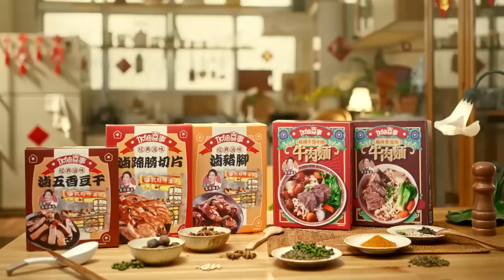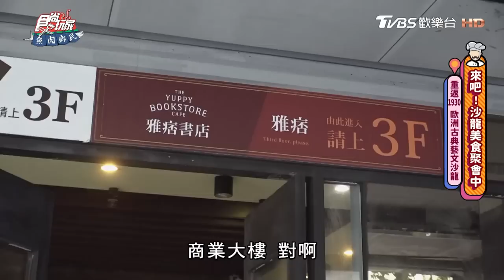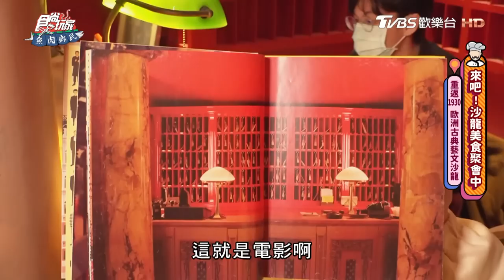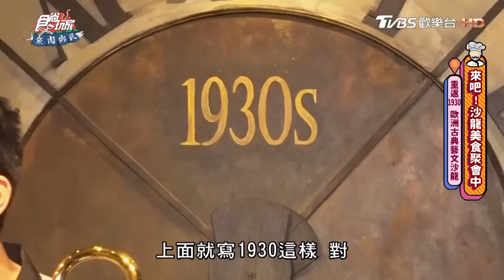[SUB]【台北】帶你展開沙龍之旅！味蕾.視覺.聽覺三重享受！ | 小禎.胡釋安.謝依霖.黃柏峰 SuperTaste in Taipei | 食尚玩家魚肉鄉民 完整版 20230321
本集請到《來吧！營業中》的謝依霖與黃柏峰，與胡家姊弟一起展開１場文藝的沙龍之旅，帶領大家了解不同主題型態的沙龍文化。第一站首先來到「早餐沙龍」，吃超創意的豬血糕蛋餅、剝皮辣椒吐司。第二站是「美髮沙龍」，邊做頭髮的同時邊品嘗法國主廚做的正宗馬卡龍。第三站來到「寵物沙龍」，有超可愛的科基屁屁拿鐵、各種寵物鮮食，可以帶自家毛孩享受悠閒下午。第四站則是「歐洲文藝沙龍」，仿造電影《布達佩斯大飯店》、《午夜巴黎》的精緻裝潢，讓眾人驚呼連連，店內還有許多藝文展覽及爵士樂演出，搭配油封鴨腿跟葛瑪蘭豬排，真是味蕾、視覺與聽覺的三重享受。第五站是「麻辣沙龍」，花椒老靈魂川味鍋底絕對是你沒吃過的麻辣鍋味，還有「鴨血界的天花板」之稱，以及讓謝依霖讚不絕口的一夜干雞胸、宮廷點心驢打滾、豌豆黃。想知道更多台北的沙龍美食，一定要鎖定本集《魚肉鄉民》！

00:00│美玳子的早餐沙龍Beauty Breakfast
12:53│CRE.a Hair Salon
20:40│Lazzy Cafe
27:08│雅痞Art Reading Cafe
35:21│麻辣沙龍～馫

2天1夜go👉週三晚間7點